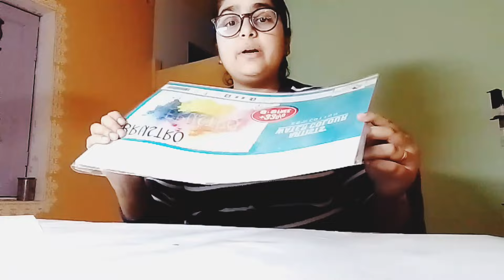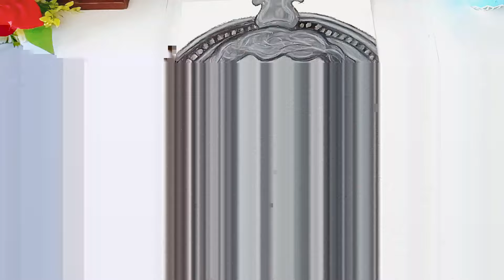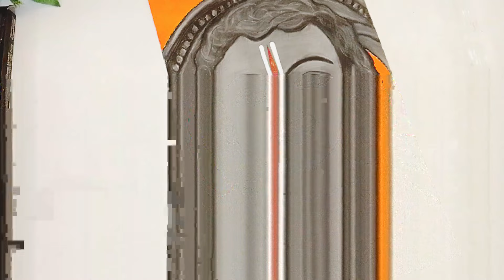Shree Ram Lala Drawing With Oil Pastel, Ram Lala Drawing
‎@artist_varsha53  Draw With Me Ram Lala Drawing || राम लला drawing ||
INSTAGRAM ACOUNT @ceafter varsha